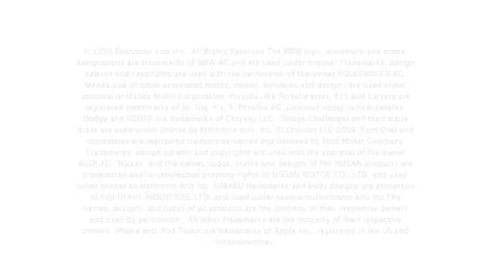Need For Speed: Shift on iPhone by EA Mobile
For up-to-date info on Need For Speed: Shift, check out EA Mobile on Facebook and Twitter